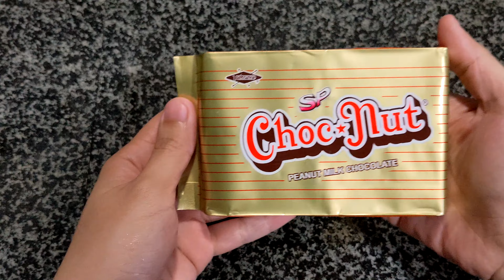Choc Nut Ice Cream || Easy No Machine Ice Cream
Let's make Choc Nut Ice Cream! Choc Nut is a famous snack here in the Philippines. It's made from cocoa powder, peanuts, sugar, vanilla, and milk powder.

Ingredients:
1 cup heavy cream
1/2 cup milk
6 tbsp sugar
A pinch of xantahan gum
3 drops of vanilla extract
5 pcs Choc Nut